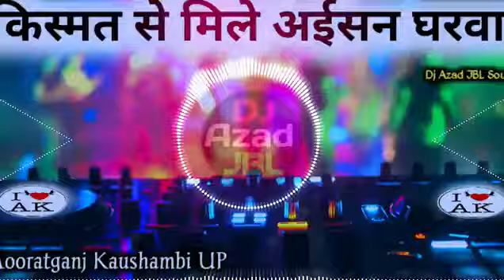Kismat Se Mile - Aisan Gharwa - Bhojpuri djazadjblsound || Dj Raju Raz